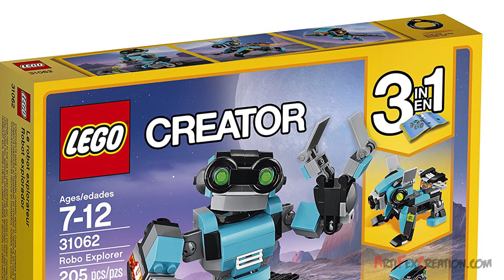Lego Creator 3 in 1 ROBO EXPLORER 31062 Speed Build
Impress your friends with this awesome model! This characterful Robo Explorer features an azure, black and gray color scheme, bright-green eyes, working tracks, rotating body and head, and posable arms with working claw and searchlight.

SET DETAILS
• 205 pcs - $19.99 / £17.99 / 17.99€
• Ages 7-12, released JAN 2017
• Features bright-green eyes, working tracks, rotating body and head, and posable arms with working claw and searchlight.
• Includes a LEGO light brick.
• Check out the azure, black and gray color scheme.
• Enjoy futuristic adventures with your very own Robot.
• Pose the Robo Explorer's arms, body and head, activate the searchlight and see the tracks turn as you roll it along.
• 3-in-1 model: rebuilds into a Robot Dog with a light-up jetpack or a Robot Bird with light-up eyes.
• Robo Explorer stands 4” (11cm) tall.
• Robot Dog stands 2” (7cm) tall.
• Robot Bird stands 3” (8cm) tall.

71040 Disney Castle 2016
10253 Big Ben 2016
10251 Brick Bank 2016
10249 Winter Toy Shop 2015
10248 Ferrari F40 2015
10247 Ferris Wheel 2015
10246 Detective's Office 2015
10245 Santa's Workshop 2014
10244 Fairground Mixer 2014
10243 Parisian Restaurant 2014
10242 Mini Cooper MK VII 2014
10241 Maersk Line Triple-E 2014
10235 Winter Village Market 2013
10234 Sydney Opera House 2013
10233 Horizon Express 2013
10232 Palace Cinema 2013
10231 Shuttle Expedition 2011
10230 Mini Modulars 2012
10229 Winter Village Cottage 2012
10226 Sopwith Camel 2012
10224 Town Hall 2012
10220 Volkswagen T1 Camper Van 2011
10219 Maersk Train 2011
10218 Pet Shop 2011
10211 Grand Emporium 2010
10197 Fire Brigade 2009
10189 Taj Mahal 2008
10185 Green Grocer 2008
10182 Cafe Corner 2007